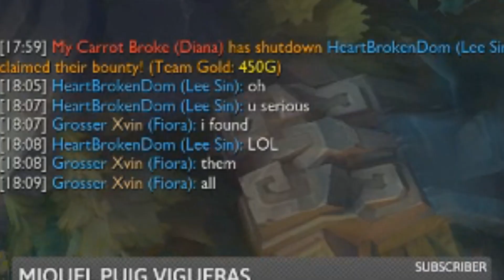PROFESSOR AKALI DESTROYS KARTHUS ONE-TRICK [HIGH-ELO] (HOW TO FARM CHAMPIONS) | League of Legends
Professor Akali takes on the Karthus One-Trick "Lay Waste", but can Akali lay waste to the Karthus?!

Blackwidow V2 Chroma Keyboard
Black Mamba Tournament Edition Mouse
Acer 27 Inch HD Monitor (x2)
Blue Yeti Blackout Edition Microphone
Corsair Extended Mousepad
Microphone Stand
Desk LED Light Strip
Foot Hammock!
Halo Light Lamp!

My Computer Setup:
Kaby Lake Quad-Core i7 CPU
GeForce 980 Ti Graphic Card
32 gig DDR4 RAM
256 GB PCIE Flash Based SSD